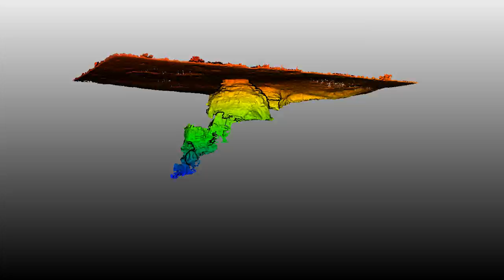Skylite animation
Skylite Cave LiDAR Animation